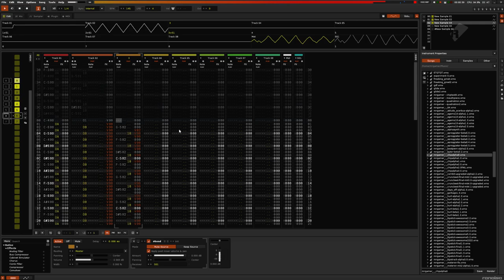Alpha Chip-tune (quick doodle #1)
I'm in recovery (still, 6 month later) after almost losing my life in a stabbing where both a vein and an artery was hit, so I'm lacking focus and commitment at the moment, but I'm still trying. These quick doodles makes me realize I've still got it.

This is one of three I'll release today.